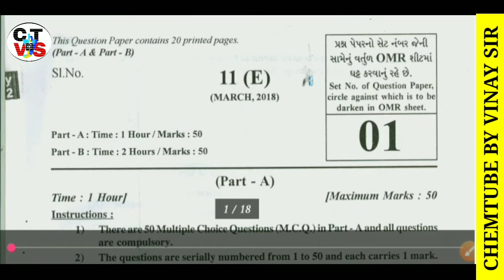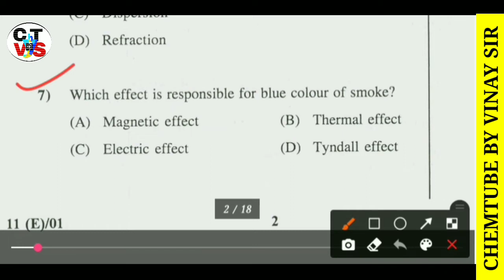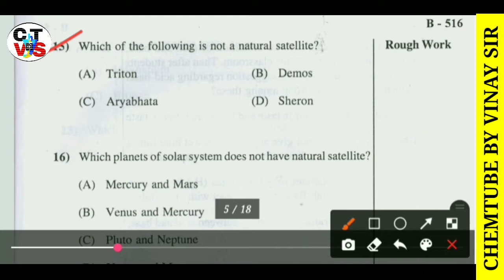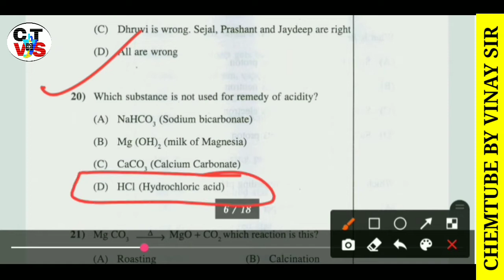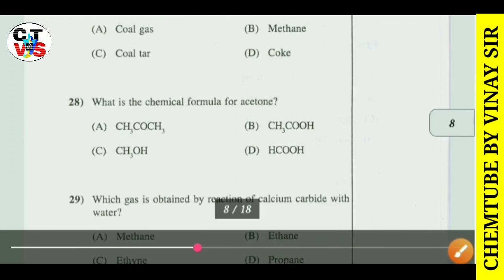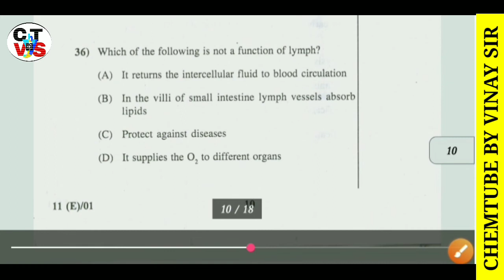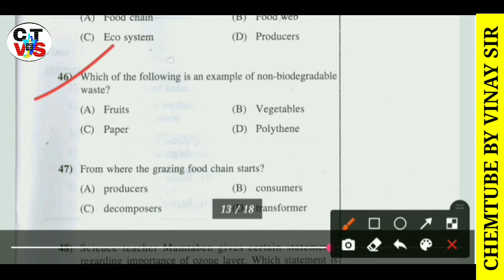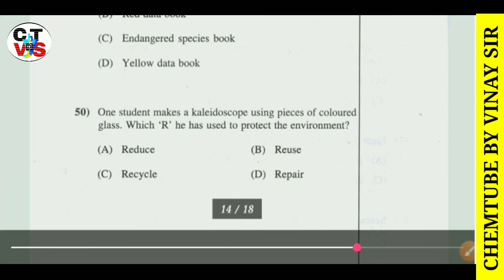Class 10th Science Paper Solution 2018/ English Medium/Std 10th Science paper solution/Chemtube 🤗📒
science paper solution gujrat board class 10th english medium
science paper solution 2020
science paper gujrat board english medium std 10